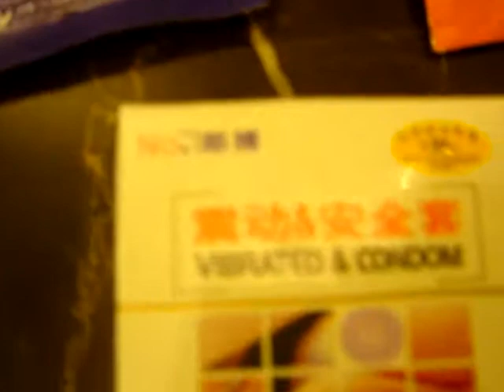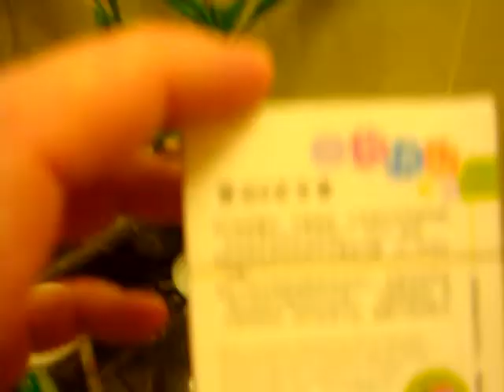Lubricants, condoms and Engrish in Chinese hotels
Most hotel rooms in China have strange little kiosks in bathrooms selling various lubricants, condoms and other sexual paraphernalia.  Many are laden with Engrish such as 'Vibrated Condom.'

: Upload videos to multiple sites quickly